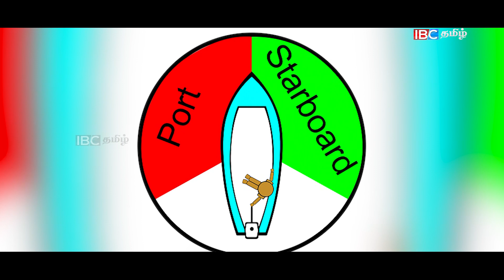அன்னபூரணி காலத்து அரிய விளக்கு | valvettithurai Sri Lanka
100 வருடங்களுக்கு முன்பு பாய்மரக் கப்பல்களில் பயன்படுத்தப்பட்ட அரிதான விளக்கு .